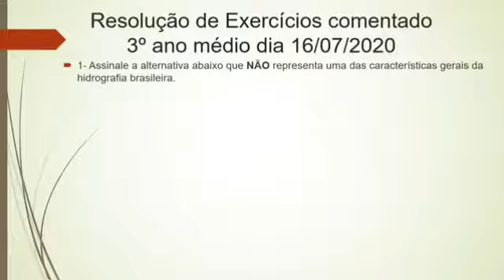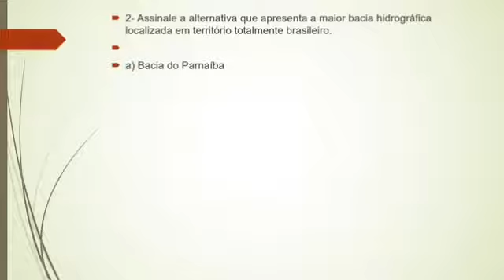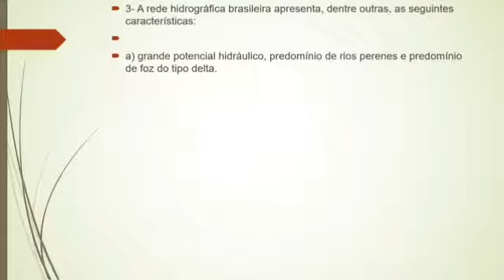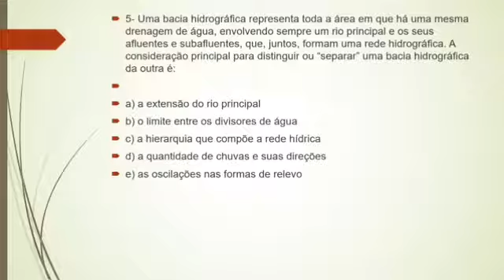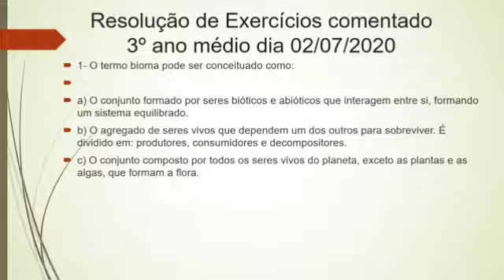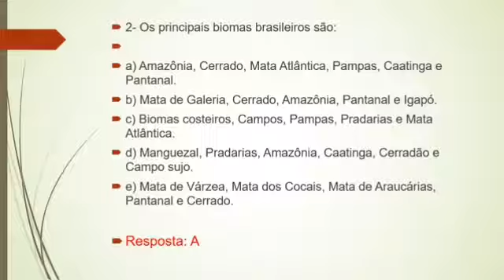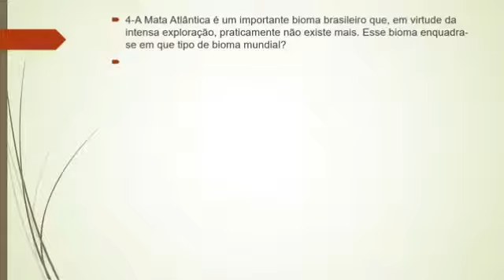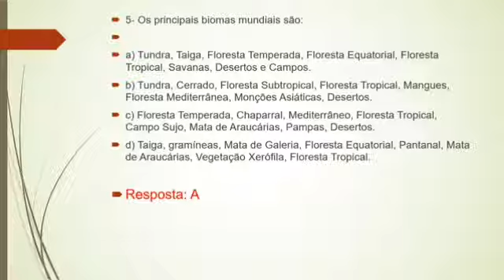Geografia 3° ano médio - Correção de Atividades